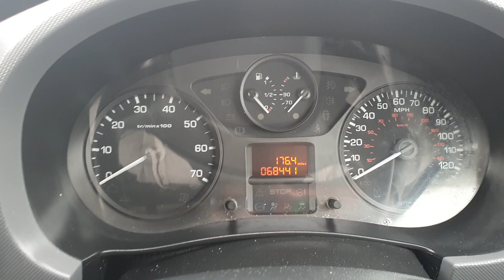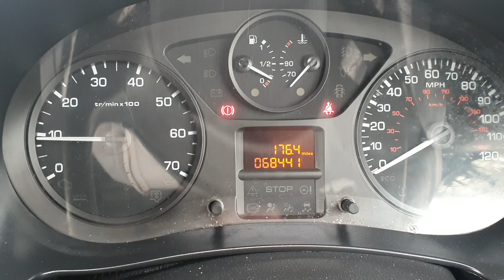2014 Citroen Berlingo Enterprise